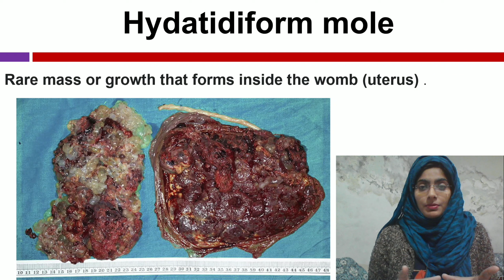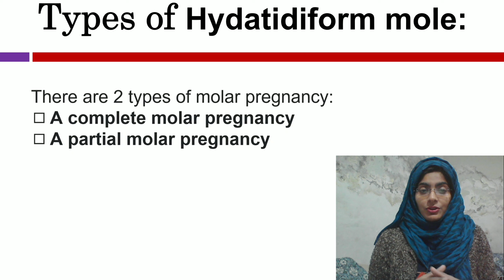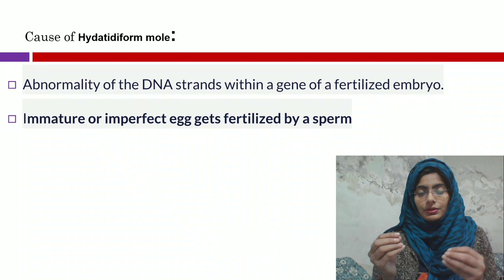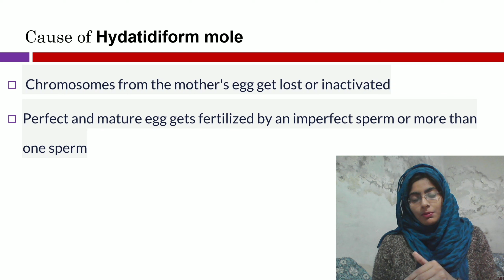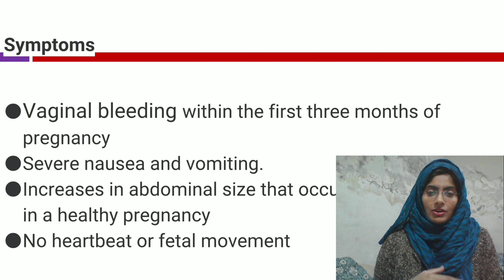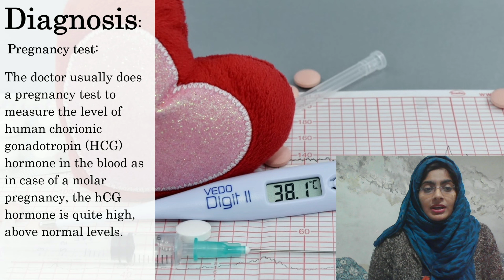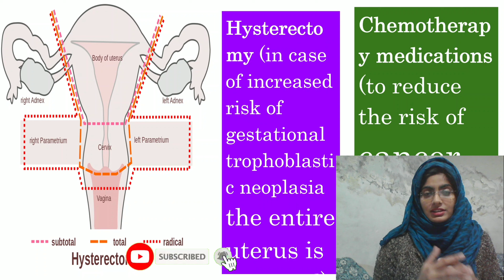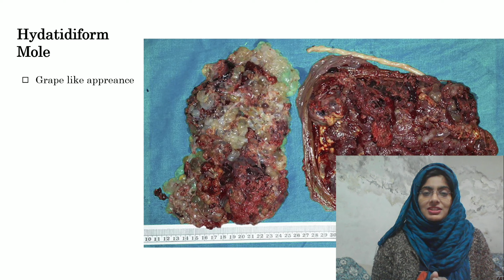Hydatiform Mole| Medical & Surgical Nursing-AHN|BSC Nursing Lectures in Urdu/Hindi| BSN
In this video, we'll be covering content related to Hydatiform Mole This lecture is ideal for nursing students or healthcare professionals looking to learn about the Introduction of  Hydatiform Mole its etiology, Pathophysiology,Clinical Manifestation,Medical Management of  Hydatiform Mole. This lecture is suitable for nursing students and practicing nurses of all levels.

In this video, you will learn about:
0:07 Introduction of Hydatiform Mole
1:12 What are the Types of Hydatiform Mole
2:49 What are the Causes of  Hydatiform Mole?
4:08 What are the Risk Factors of  Hydatiform Mole?
5:16 Clinical Manifestations of  Hydatiform Mole
7:07 Diagnosis of Hydatiform Mole
7:53 Treatment of Hydatiform Mole

Reproductive system lectures
We hope you find this lecture helpful and informative. Please don't hesitate to reach out with any questions or comments.